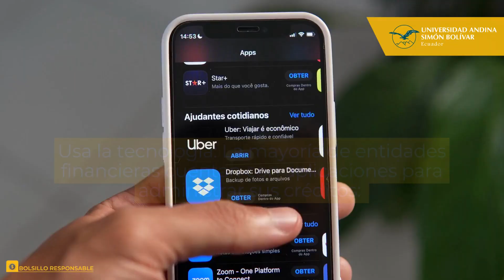Bolsillo responsable - Consejos para poder pagar los créditos puntualmente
Si haces una gestión responsable de las deudas, puedes construir una base financiera sólida y así evitar un endeudamiento excesivo.